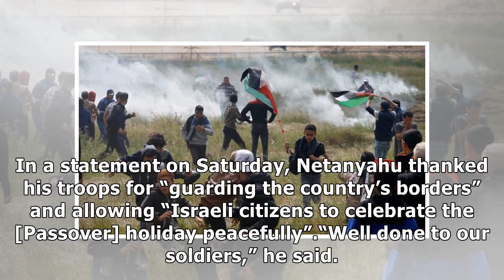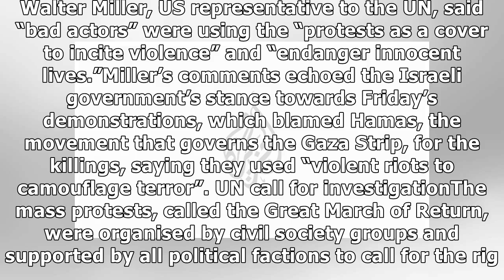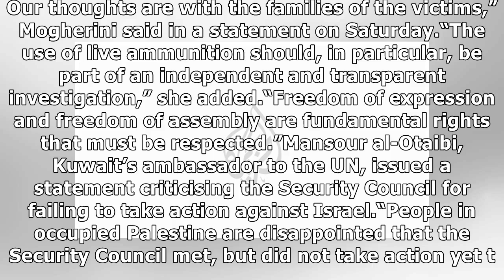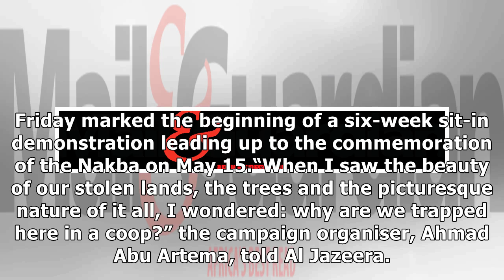Netanyahu praises Israeli army after killings of 17 Palestinians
Israeli Prime Minister Benjamin Netanyahu has praised Israel’s security forces after the killings of 17 Palestinians in the Gaza Strip, just as international condemnation over the Israeli army’s use o...